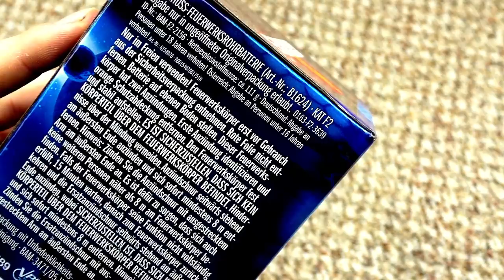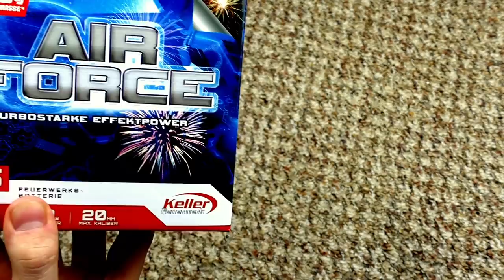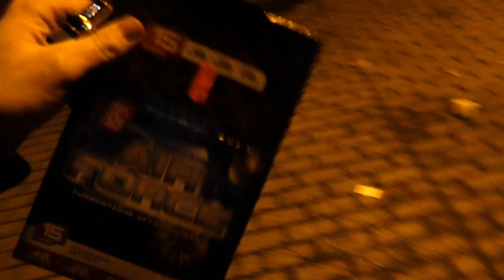Keller - Airforce | Eine sehenswerte Keller Batterie?! 🙄🤷 | DennisPyro©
Heute gibt es die Airforce von Keller/Comet.
Eine kleine billig Batterie, mal wieder.
Aber nicht unbedingt zu empfehlen. :/

Zum Kollege!

Zur Batterie:
Die Airforce von Keller bietet für 4€ relativ schöne Effekte, man merkt aber schnell, dass die Buketts sehr klein sind. Ich denke mal ich selber werde diese Batterie nicht noch einmal kaufen, dennoch ist sie für ihr Geld nicht so schlecht. :)

by PyroExtrem

🎶Verwendete Lieder:
🎵[FREE] Travis Scott x Drake Type Beat 2017 - Barbados  Free Type Beat  Trap Instrumental 2017